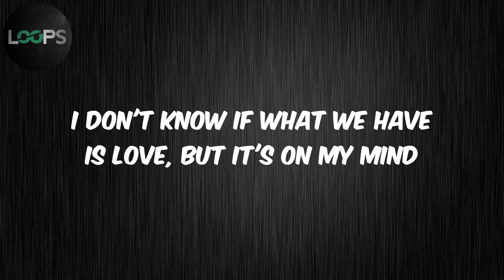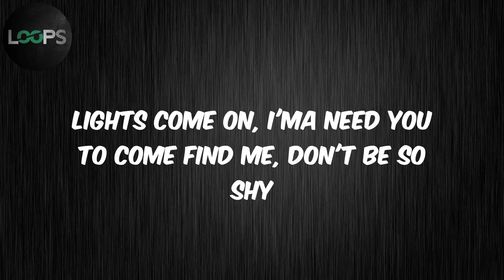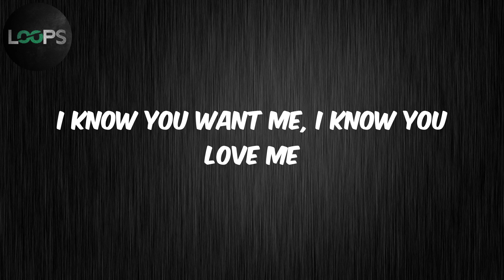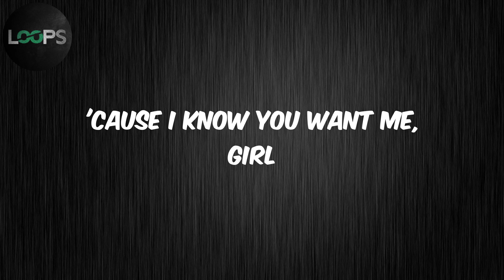Talk To Me (Lyrics) - Drakeo the Ruler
Lyrics :
I don't know if what we have is love, but it's on my mind
We might slide on a nigga inside this club, girl, close your eyes
Fifteen brothers, no friends when I pull up, for peace of mind
Lights come on, I'ma need you to come find me, don't be so shy
'Cause I know you want me, girl (They all want me)
Don't be shy, I got killers with me, stupid
I march with sticks, I ain't worried 'bout no groupies
I know you want me 'cause your BD is a goofy
Boss you up, your lifestyle could be exclusive
But I don't know, 'cause you be hangin' 'round with losers
Internet trolls and niggas tryna do me
650S, bitch, I feel like Lil Boosie
You want me, so do all your friends, is you stupid?
Stop complaining to me, I am not the one you love
Ain't comin' over late night, don't want no shoulder rubs
In the trenches every night, bitch, I'm holdin' guns
Hold me down or could you slow me down?
I'm a dog 'cause you really know me now?
On black and white just 'cause I'm gettin' holy now?
Another reason I'ma have to slow it down
Snakes in the grass, you know I had to blow 'em down
We at the club, all my niggas down to slide
Look for the bright lights, I ain't really hard to find
Look for the bright lights, I ain't really hard to find, the Ruler
I know you want me, I know you love me
You can't control me, why you acting like the police?
Pussy ain't that good to keep me from my homies
We just cool, bro, you gettin' too excited
Ain't seen your face when I was up on that indictment
Ain't get a letter, I was strugglin' and fightin'
With these peoples, they was demons
Tried to put me in a cage, was sayin', "Free me"
Now we on TV, drag racin' at 8A
Rugrats in the car, we was Bébés
Ayy, baby, was your name on any JPays?
Got the audacity to talk to me crazy, you buggin'